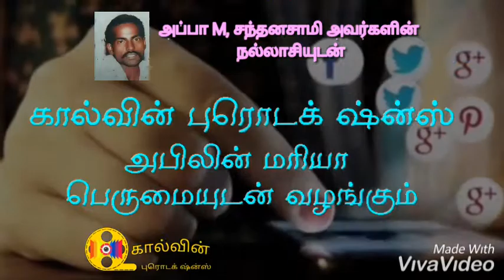bison border room & noble sliding cupboard &2/2/ ceiling works 9487634841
SA,STephenRaj@trichystrinteriorext7277